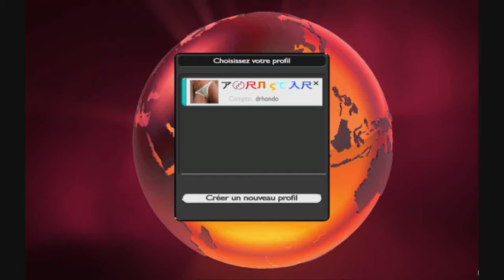Trackmania en folie !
Voilà quelques aspects assez sympa du jeu disponible en téléchargement gratuit =)